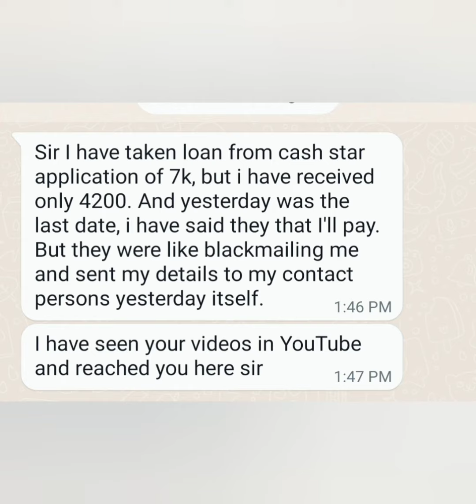17 Loan App Banned Loan app scam,Quicky Loan,Hero Rupee,Asher Loan,Tenzin Rupee Hack Mobile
Fraud loan application
Fraud recovery agents
Recovery agents harassment
Loan apps threatening calls
Loan apps Threatening
Fake loan apps abusing
Abusing language of fake loan apps

Top 5 Instant Loan Apps 2022,Best loan apps for students

2022 new loan app
apply loan live proof
instant loan instant loan app
instant loan live proof
instant peronal loan app
loan, loan app loan app 2022 loan app new
loan with live proof loans
new loan app 2022 Instant LOAN App 2022
nk digital point dhani app
nk digital point new video,

Loan Apps Harassment,Register Complaint of loan apps,Fake loan apps,Fraudulent loan apps,Loan apps RBI complaint portal,Fraud loan apps,Loan applications,Fake loan app harassment,Threatening calls of fake loan apps,Settlement TV,Harassment calls of loan application,how to delete contact list from loan apps,लोन एप की प्रताड़ना,LOAN APPS BREAKING NEWS,RBI REGISTERED LOAN APPS,loan apps ka loan na chukaane par kya hoga,RUPEEKING LOAN APP,RUPEESTAR LOAN APP,

harassment,Loan app contact calling,Loan app harassment se kaise bache,Lendmall loan,Goldman loan app,